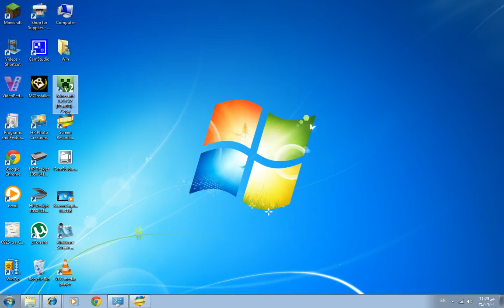Mohammad play's Minecraft Ep 1